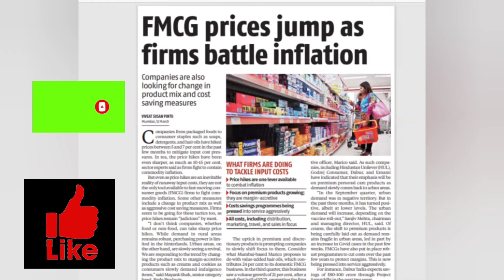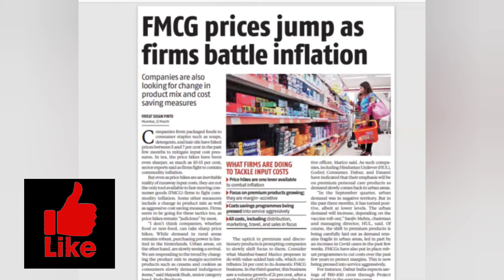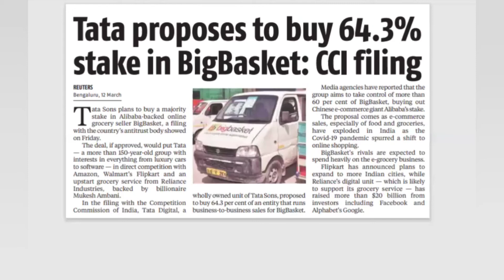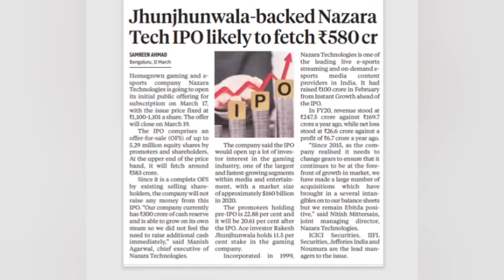HUL|DABUR | TATACONSUMER PRODUCTS|SBI LIFE | MARICO |EMAMI |NAZARA TECH IPO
In this video we will discuss about FMCG Stocks and NAZARA TECH IPO DETAILS and TATACONSUMER PRODUCTS  and SBI LIFE STOCK DETAILS.

To open a DEMAT and TRADING account, Please register using the